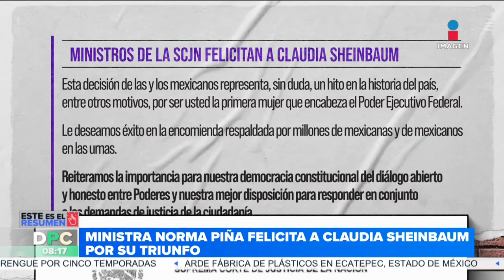López Obrador acordará Plan ‘C’ con Claudia Sheinbaum | DPC con Nacho Lozano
El presidente Andrés Manuel LópezObrador adelantó que hablará con ClaudiaSheinbaum para aplicar su llamado PlanC.